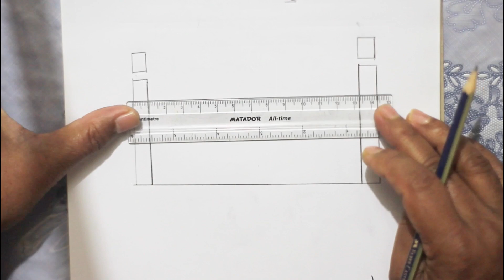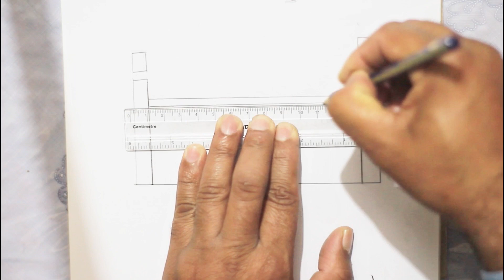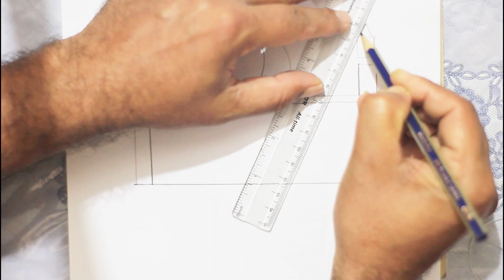how to draw masque by pencil